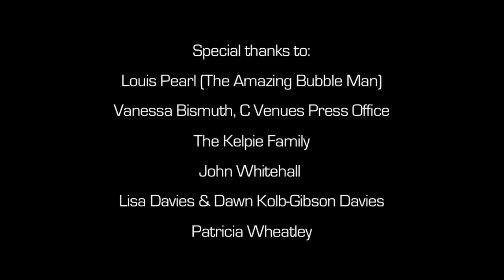The Amazing Bubble Show: Peachey's Picks, at the Edinburgh Fringe:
Louis Pearl is a bubble wizz, making bubbles so big that you can fit in side them (and if you had one) - swing a cat.  Peachey catch's up with him, talking about how he became so obsessed with making bubbles, whilst also learning a few bubble facts.